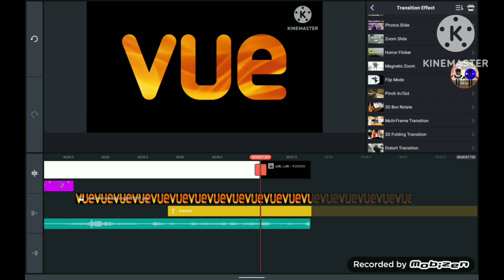Vue Games Logo Remake Speedrun